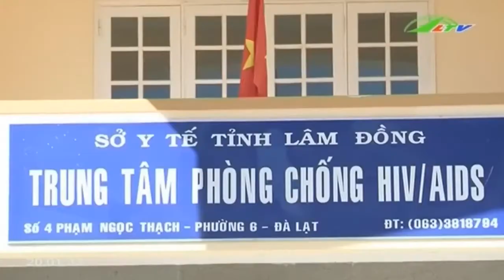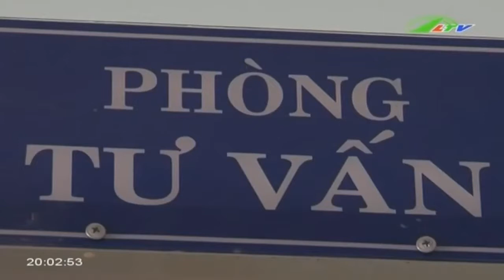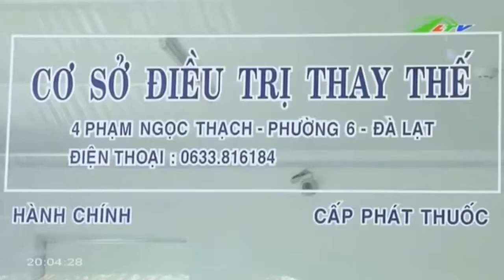Thoát bẫy “nàng tiên nâu” bằng …methadone | Xã Hội Lâm Đồng TV